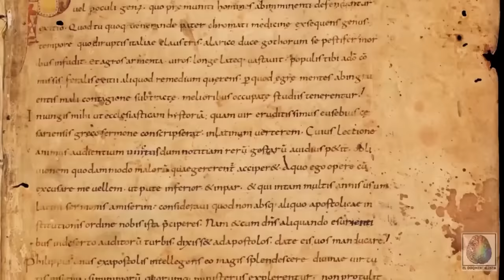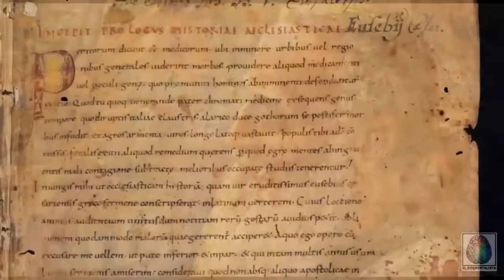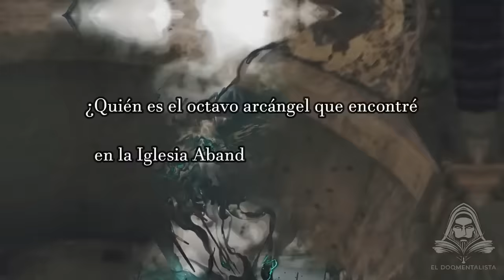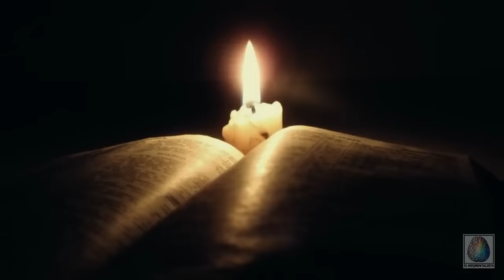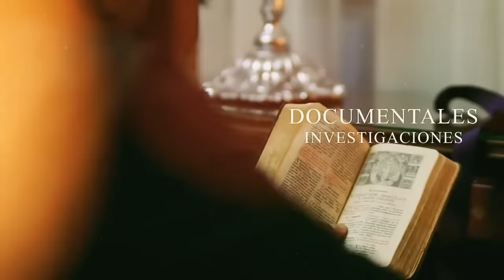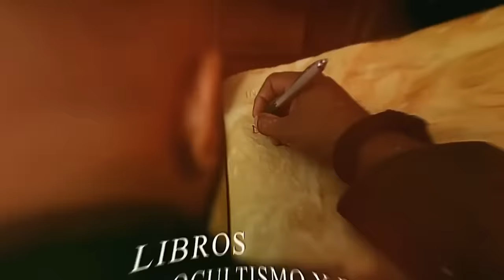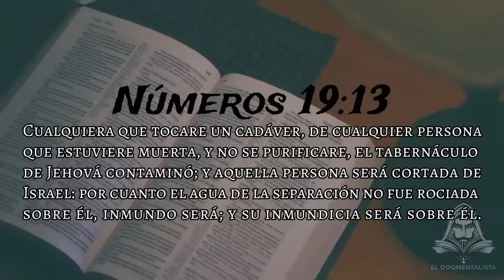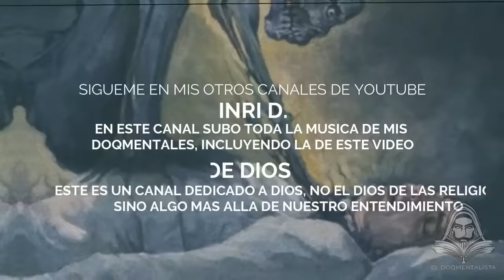¡Mejores Documentales 2023 Según DoQmentalista!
- Top 10 Docu-Hits 2023: ¡DoQmentalista Revela!,
2023 en 10 Docs: ¡Lo Que Te Perdiste!,
DoQmentalista: Los 10 Imperdibles de 2023!,
Mejores documentales 2023,
Top documentales DoQmentalista,
Documentales imperdibles 2023,
DoQmentalista recomendaciones,
Qué ver documentales 2023,
Documentales más vistos 2023,
DoQmentalista top 10,
Mejores docs 2023 DoQmentalista,
Documentales impactantes 2023,
Lista documentales 2023,
DoQmentalista mejores videos,
Éxitos documentales 2023,
Documentales 2023 must-watch,
DoQmentalista favoritos 2023,